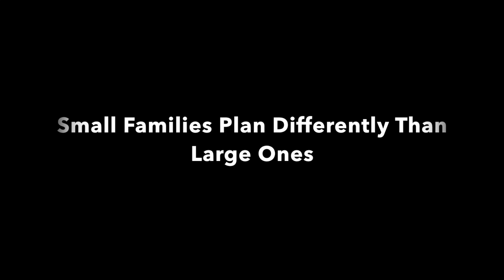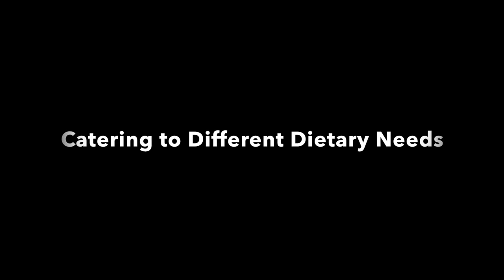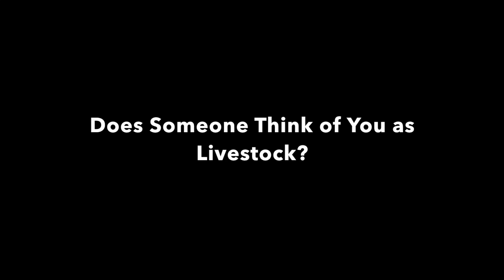Can Regular Meals Save Your Family Budget?